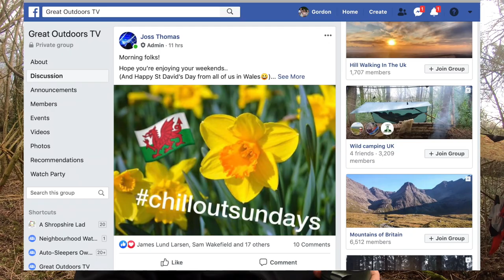An afternoon 'chillin' in the Bushcraft Forest | DD Hammocks | MSR Whisperlite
Had a much needed 'chill' down in  the 'bushcraft Forest' with Dave outdoors after the storms have prevented us from getting out until now.
Cooked up some lovely sirloin steak on the fire and had a good 'chill' using the DD hammocks and tarps.   Used my 20 year old MSR Whisperlite Stove to brew up some coffee.

Head on over to Dave's Channel.

Please see below some helpful links to some of the items that I use

Camping Equipment
Lanshan 3FUL Tent.
Lanshan 2 footprint.
Vaude hogan Tent.
Lowe Alpine Rucksack (Airzone).
Lowe Alpine Manaslu multi day pack.
Osprey exos 48.
Therm-a-Rest Mattress.
Rab Sleeping Bag.
Naturehike backpacking quilt.
Straps for Quilt.
Sleeping bag liner Silk.
Alpkit Hunka XL Bivvy Bag.
Thermal foam pad.
Goal Zero Zerp Lighthouse Micro-Lamp.
Jet Boil Zip Stove.
Wayfarer Meals.

Trekogy chair.
Clothing
Craghopper Trousers.
Walking Socks.

General Hiking Equipment
Camelbak Chute Mag Vacuum-Insulated Stainless Water Bottle, 20oz.
Camelback Chute Mag Water Bottle.
LED Lenser H7R.2. Headtorch.
Lomo Bothy Shelter.
Sawer Mini Water Filter.
Osprey Hydra pack.
Leki Walking Poles.
Numbat Chest Pack.

Camera and Filming Equipment

Gopro Hero 7.
Gopro Shorty.
Microphone Wind noise protector.
Gopro Screen protectors.
Anker Battery Pack.
DJI Drone .